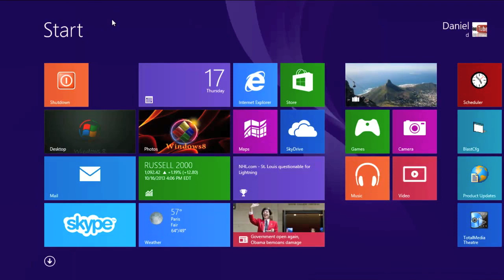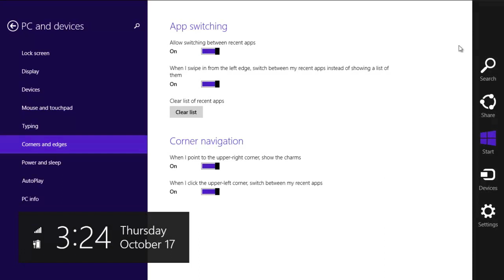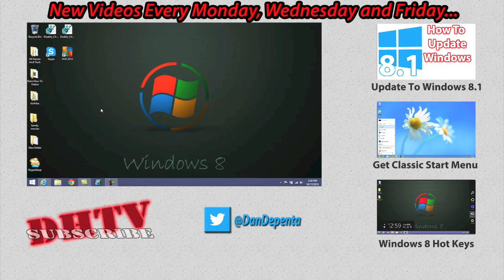How To Disable Windows 8 Charms Bar and SideBar - Updated Windows 8 Tips/Tricks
Windows 8.1 Update now shows you how to disable the windows 8 charms bar and sidebar. Check my channel for more windows 8 tutorials, tips and tricks.

Windows 8 Tutorials, Tips and Tricks.